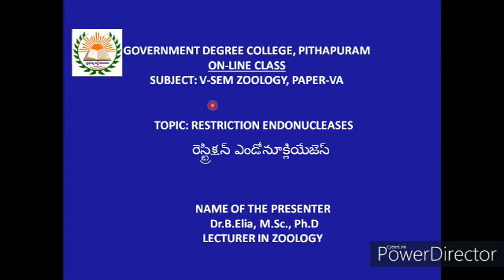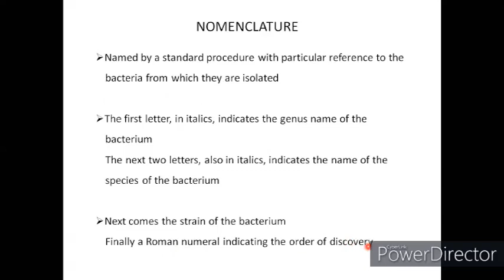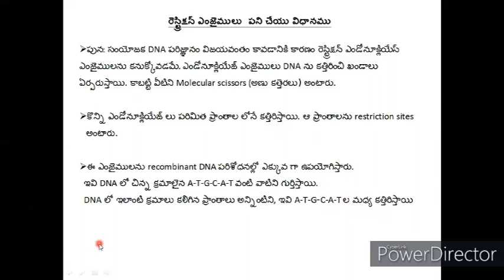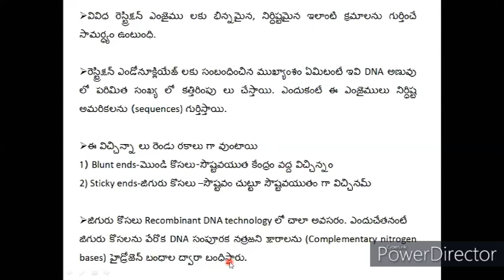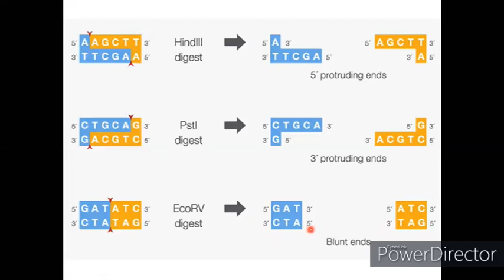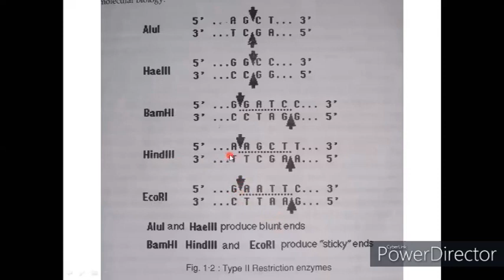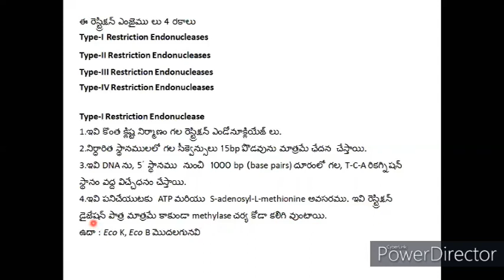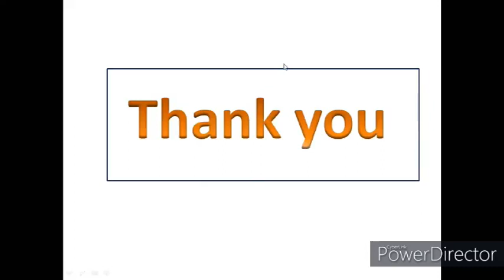RESTRICTION ENDONUCLEASES-TYPES, NOMENCLATURE AND MODE OF ACTION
This video contains description about different types of restriction endonucleases, their nomenclature and mode of action